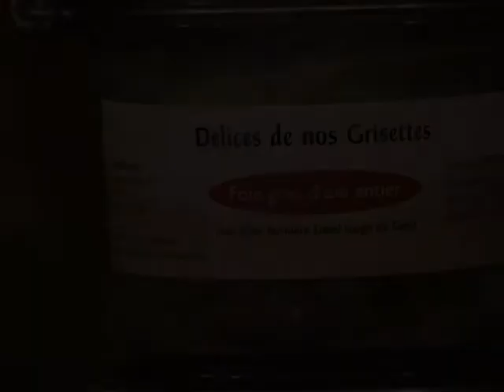Foie gras: les agriculteurs gersois demande un label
Pour protéger leur production locale de foie gras, les agriculteurs gersois ont fait la demande d'un indice géographique protégé (IGP). Jean-Pierre Brazzalotto, installé à Montesquiou est l'un d'entre eux. Durée: 01:40